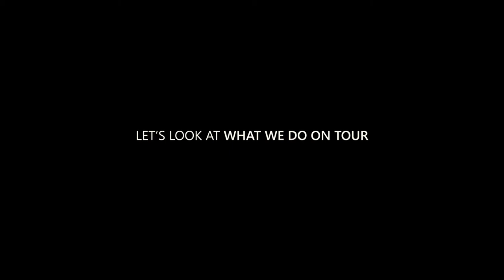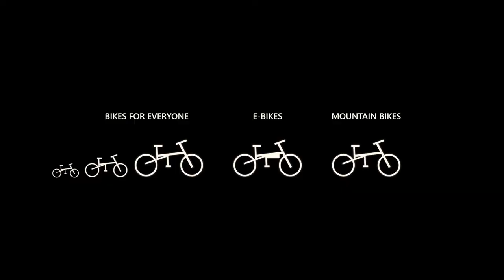Panorama Pedals: Our Virtual Cycling Tour in South Africa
Travel with Panorama Pedals
Combine cycling with a safari experience.
Our tour takes you to the Limpopo and Mpumalanga Provinces in the North-Eastern part of South Africa. Visit the world-renowned Kruger National Park and discover the breathtaking Blyde River Canyon with the Three Rondavels and Bourke’s Luck Potholes as some of the highlights.